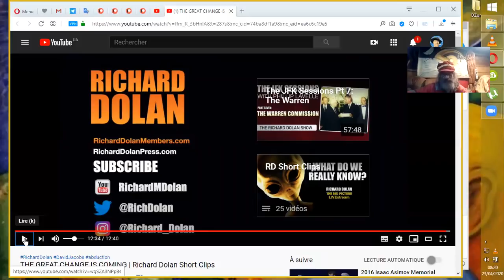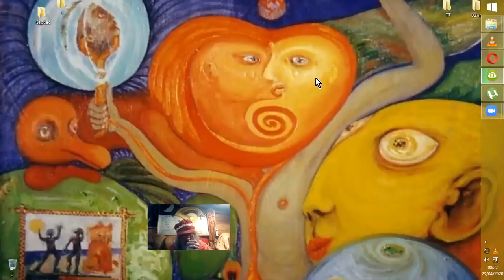UN GRAND CHANGEMENT ARRIVE par ZITIS PAS SYMPAS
Le docteur David Jacobs, interviewé par Richard Dolan, nous met en garde contre une situation en cours qui révèle un GRAND CHANGEMENT en COURS, et ce depuis des décennies. La PRISE de CONTRÔLE de la TERRE et des HUMAINS par une UNION de GANGS de ZITIS qui bizarrement semblent obligés de faire ça EN DOUCE...!!
Source :
THE GREAT CHANGE IS COMING | Richard Dolan Short Clips
Richard Dolan
 32 708 vues•4 avr. 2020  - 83,9 k abonnés